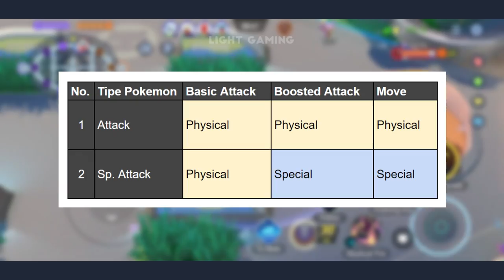TERNYATA SELAMA INI GW SALAH! Bedanya Attack & Special Attack - Pokemon Unite Indonesia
Halo! Mungkin dari kita ada yang bertanya, apa sih bedanya attack & special attack di Pokemon Unite. Dan ternyata beberapa persen persepsi gw pun selama ini ada yang salah. Akhirnya karena menurut gw ini penting banget, gw rangkum semua soal attack dan special attack Pokemon Unite di video kali ini.

Video ini akan membahas apa beda attack dan special attack di Pokemon Unite, Pokemon apa aja yang masuk ke daftar attack dan special attack, berikut dengan held item penunjang tipe damage utama masing-masing.

Yuk belajar bareng dan jadi player yang positif, jangan jadi player yang toxic. 😉

Bagian dari video:
1. 00:00 Ternyata Gw Salah
2. 01:05 Beda Attack & Sp. Attack
3. 02:43 Daftar Pokemon
4. 03:16 Item Penunjang Tiap Tipe
5. 05:40 Tips Tambahan